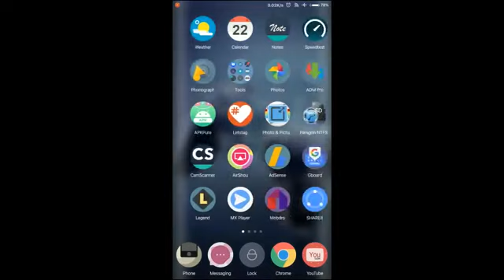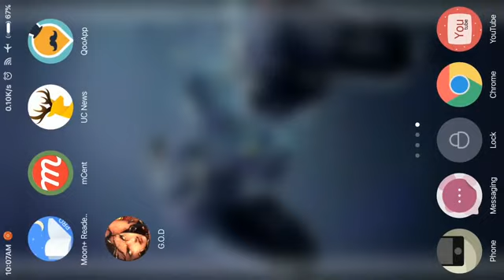Guardians of Darkness 60 FPS Android Gameplay on Redmi Note 3 Pro